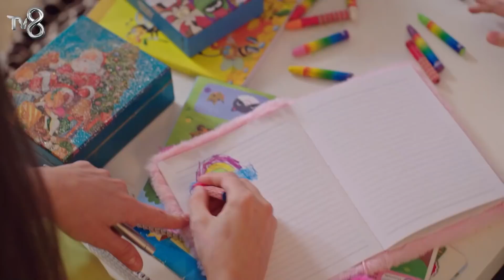Canım Annem 47. Bölüm Özeti “TESLİM OLACAĞIM…”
Canım Annem 47. Bölüm Özeti

Murat’ın hayatında yeni başlangıçlar için adım atması Asude’yi harekete geçirir. Murat’ın hayatını Melek’le birleştirmesini çok isteyen Asude, Melek’i bu konuda cesaretlendirirken Murat’a da baskı yapmaktadır. Ancak Murat bu baskı nedeniyle istemeden de olsa Melek’i kıracaktır. Nazlı için konakta hayat hiç olmadığı kadar iyidir. Murat’la arasındaki buzlar erirken Zeynep’le birbirlerine git gide daha çok bağlanmaktadırlar. Kerem, Oya ve Sümbül’ü mafyanın elinden kurtarmıştır. Ancak Oya’nın Rüstem’i öldürdüğünü itiraf etmesiyle birlikte onları yeniden zor günler, zor kararlar beklemektedir. Bir aşk ve aile dramı Canım Annem yeni bölümleriyle hafta içi her gün 15.00’te TV8’de!

Oyuncu Kadrosu

Cemre: Selin Sezgin
Murat: Erol Gedik
Zeynep: Gece Işık Demirel
Melek: Dilara Büyükbayraktar
Rüstem: Emin Önal
Sümbül: Belma Mamati
Hatice: Funda Eskioğlu
Adil: Metin Yıldırım